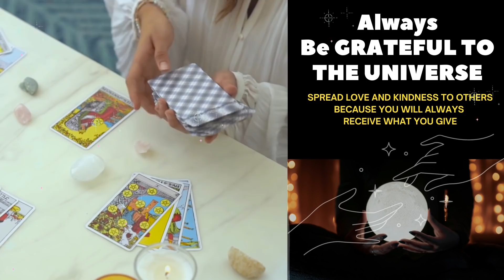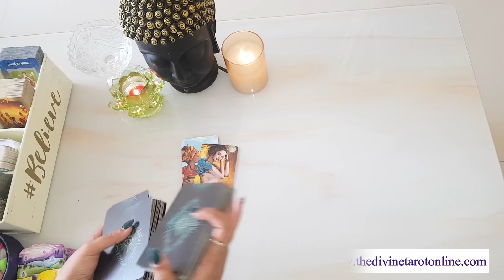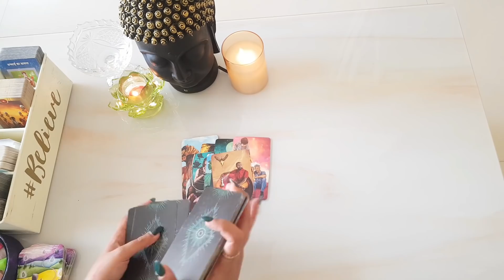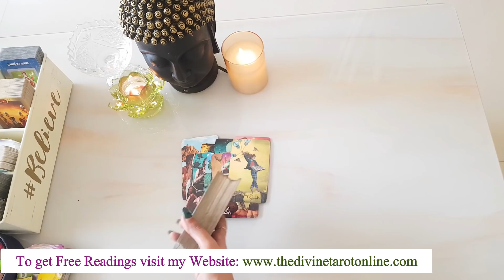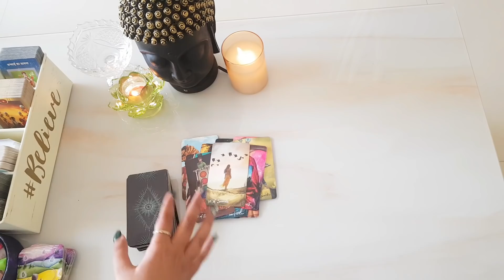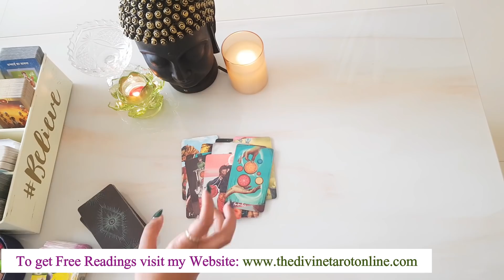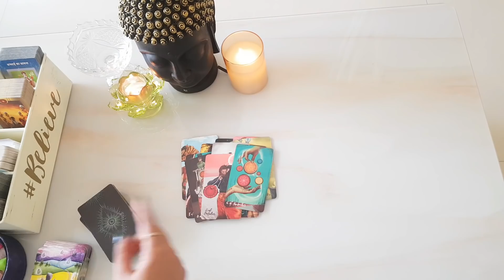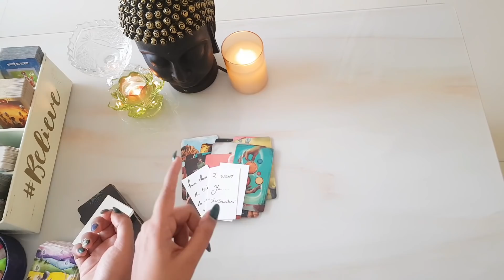AAPKO UNKA INTEZAAR KARNA CHAHIYE YA NAHI❤️HINDI TAROT READING❤️ Collective Timeless